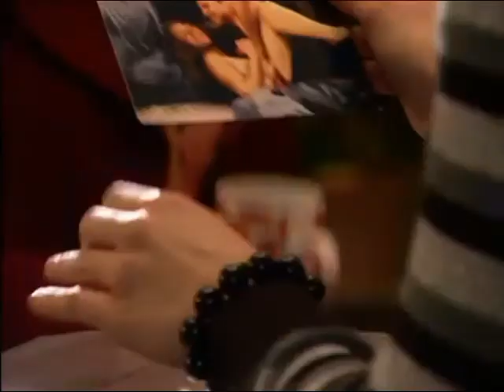Verbotene Liebe / Forbidden Love Ep. 2881 - Christian (2007.03.13)